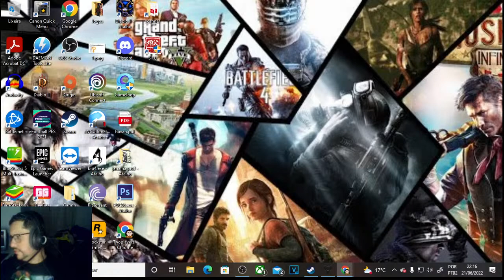Destiny 2 - Desafio sazonais Contenção pesadelos 1 - CONTENDO OS PESADELOS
Steam: Sandalhas

Steamcraft: Sandalhas